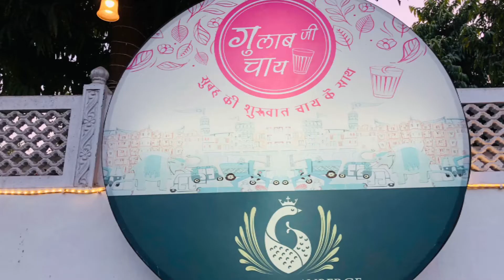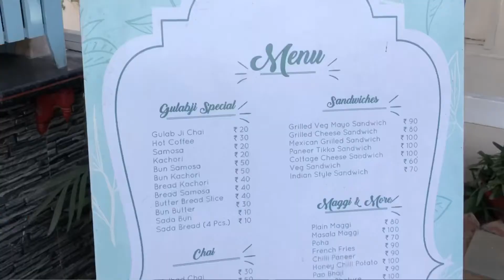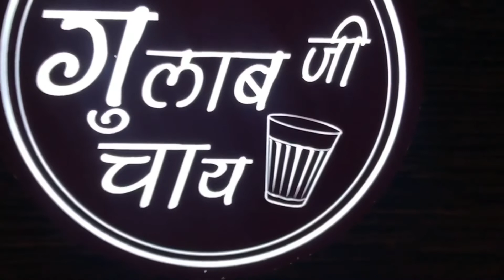Gulab ji chae wale jaipur | jaipur cafe | jaipur’s best tea | best tea in jaipur | cafe 2020 | chill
The legend of Gulab Ji Chai Wale

It is a known fact that Indians are crazy over Tea and people of Jaipur are not an exception. We would go the extra mile just to have a good cup of aromatic tea in Jaipur. ‘Where to get the best chai in Jaipur’ could be the most discussed topic after cricket. And Gulab Ji Cafe has raised the bar with his new café in town.

The love for tea is not limited to Indians. The heavenly drink is loved by foreigners as well. Be its monsoon season or winters, you will find the best chai ‘addas’ of Jaipur always crowded. Gulab Ji Chae Wale is one such joint. The legendary Chai shop in Jaipur has another outlet in Jaipur now.

Location - Gulab ji chai bani park collectrate(vintage Famous)
Bani Park, Jaipur, Rajasthan 302016

About: virtual banjara is a YouTube channel, where you will find everything about jaipur, videos in hindi, jaipur monuments, tamples, street food, markets, restaurants and lots more, new video is posted every week.